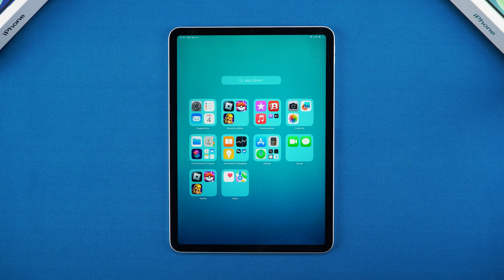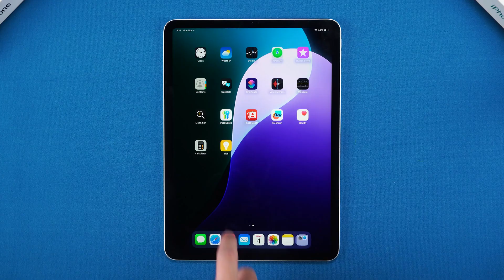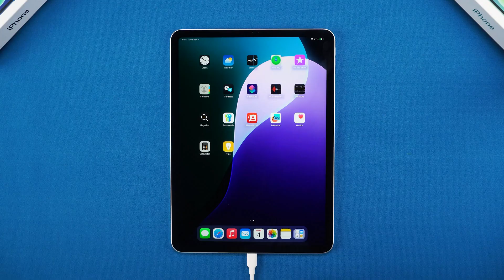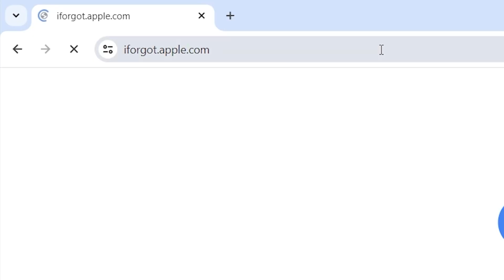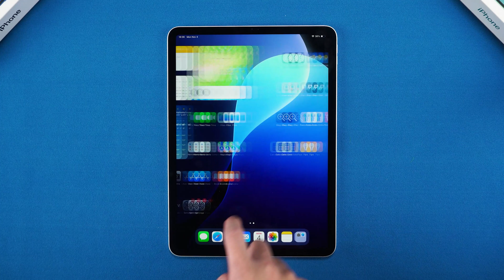Forgot iPad Passcode? How to Unlock iPad Lock Screen If You Forgot Passcode 2025 | 5 Ways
Forgot iPad lock screen passcode? How to remove iPad unavailable without passcode? How to reset iPad passcode without iTunes? This video will show four options to help you solve the problem of forgetting your iPad lock screen passcode.

*⏱ TIMESTAMP*
00:00 Intro & Preview
00:38 Method 1: Erase iPad Lock Screen
01:19 Method 2: Fix iPad Unavailable
02:13 Method 3: Reset iPad with Apple Devices
02:54 Method 4: Erase iPad with iCloud
03:41 Forgot Apple ID Password

*💡 Text guide is here*
*Method 1: Erase iPad Lock Screen via “Forgot Passcode”*
Trigger “Forgot Passcode?” by entering wrong passcode several times.
Tap “Start iPad Reset” and enter Apple ID password.
iPad will erase and reset itself.
Requires internet connection and Find My to be enabled.
*Method 2: Use Tenorshare 4uKey*
Download and install 4uKey on PC.
Connect iPad and enter recovery mode.
Download firmware and click “Start Remove.”
Unlocking takes around 10 minutes.
After reset, set up iPad as new or restore from backup.
*Method 3: Use Apple Devices App (Windows)*
Download “Apple Devices” from Microsoft Store.
App will detect iPad; choose “Restore and Update.”
Wait for download and reset to complete.
Set up iPad afterward.
*Method 4: Erase with iCloud*
Go to iCloud.com/find or use Find My app.
Select the iPad and click “Erase This Device.”
Enter Apple ID password to confirm erasure.
iPad will reset remotely.
*Activation Lock Warning:*
After reset, you may see Activation Lock screen.
Enter Apple ID and password to continue.
If forgotten, go to iForgot.apple.com to reset Apple ID password.
Enter new credentials to complete setup.

If you forgot your iPad passcode, use your Mac or PC to reset it:

*⚠Important notice-4uKey:*
2. This video doesn’t demonstrate how to use computers or information technology with the intent to steal credentials, compromise personal data or cause serious harm to others.
3. 4uKey will erase all content and settings from the device just like iTunes.
4. You can restore your device from a backup after the unlocking if you have backups stored in iCloud or your computer.
5. 4uKey is unable to obtain access to credentials, compromise personal data or cause serious harm to others. Do not try to violate YouTube community guidelines.